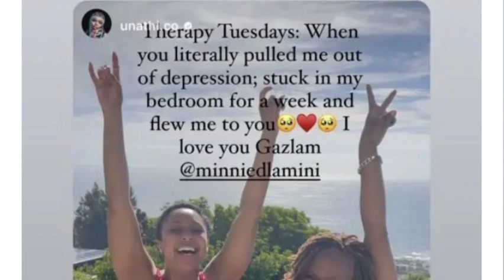Oh no Unathi